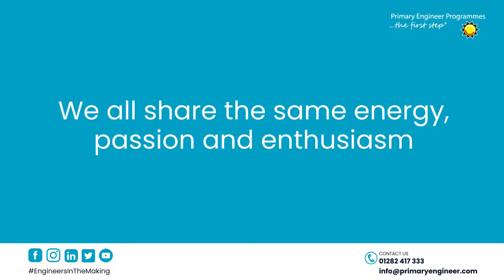Join the Primary Engineer Team!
Would you like to become part of the Primary Engineer team?

We are looking to grow our team with people who share our energy, passion and enthusiasm for inspiring and empowering young people. Take a look on our website to see the list of current vacancies